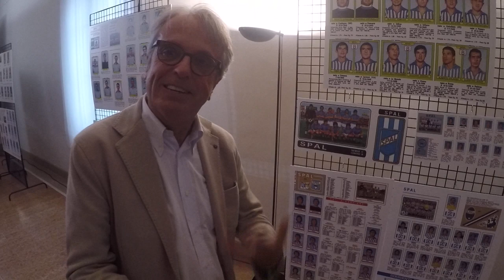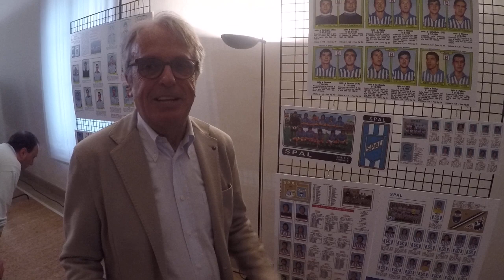Alessandro Sovrani: la figurina della SPAL 1973-1974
Alessandro Sovrani di Telestense ci spiega in un minuto perché le figurine della stagione 73-74 della SPAL sono le sue preferite.

Video realizzato a margine dell'esposizione "l mito Spal attraverso le figurine Panini" allestita nel municipio di Ferrara